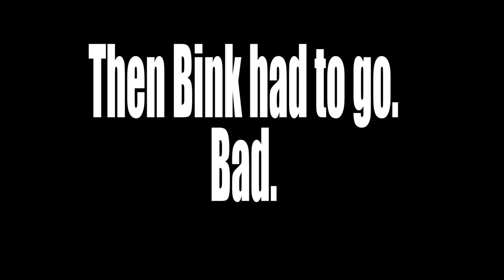Pokemon Yellow Nuzlocke Highlights #1 - Bink VS Brock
A Huge thank you to Onyx The Gaming Machine and CrazySeanDX for putting together this awesome highlight video!

Thank you very much for supporting the Binkdeadpool Network!